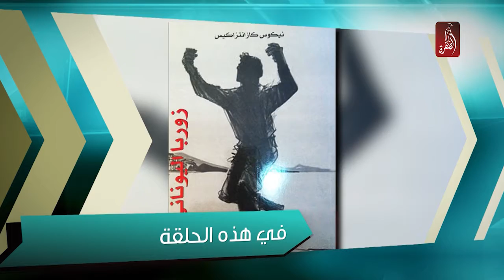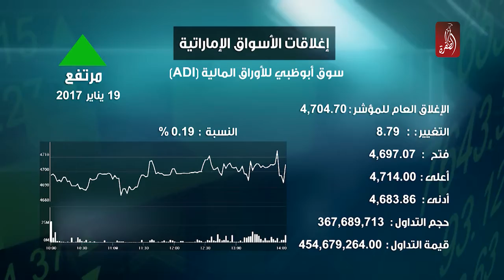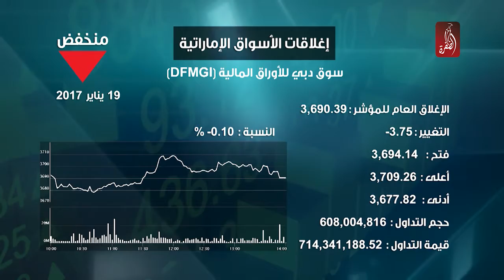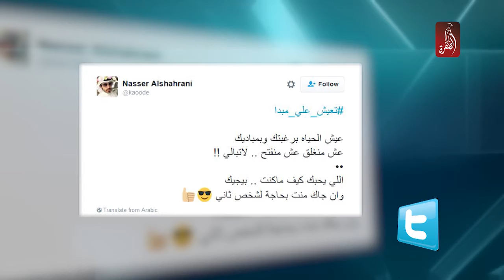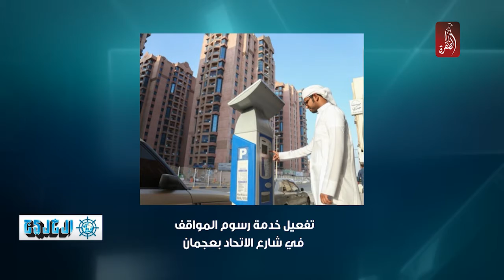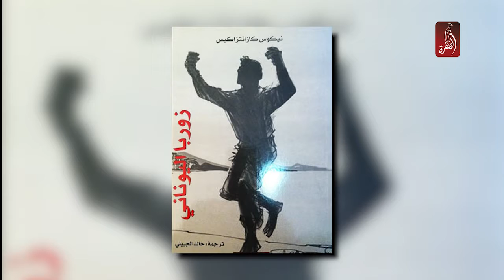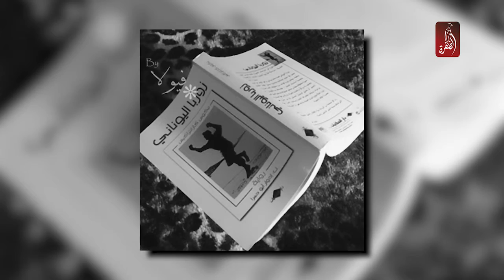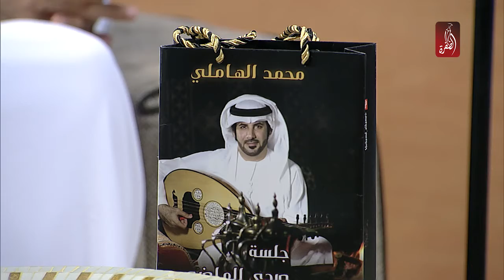مساء الامارات 19-01-2017 - قناة الظفرة